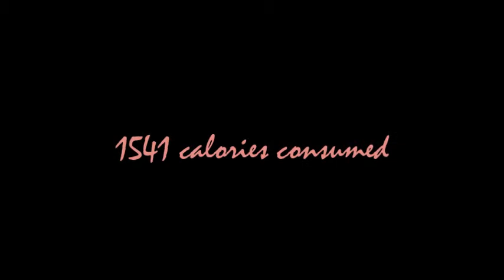Adventures in Fitness Year 2 Day 66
Finally getting home

My Links